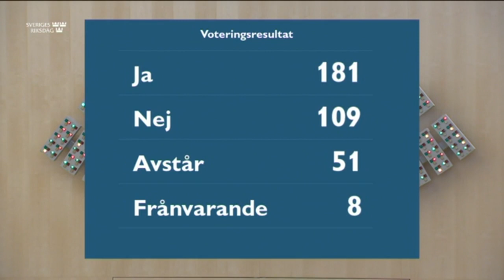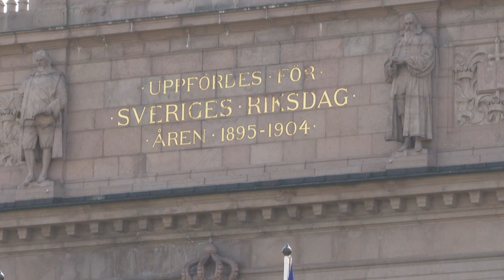Premiê sueco perde voto de confiança | AFP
O primeiro-ministro da Suécia, o social-democrata Stefan Löfven, perdeu nesta segunda-feira (21) a confiança do Parlamento, que votou uma moção de censura pela primeira vez na história política do país.